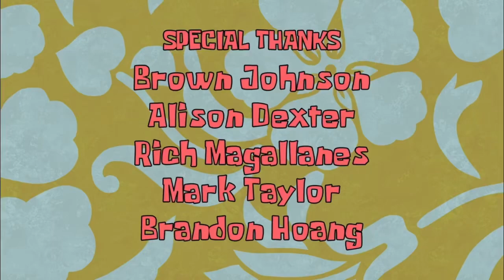United Plankton Pictures/Nickelodeon Productions/CBS Television Studios (2012) #3